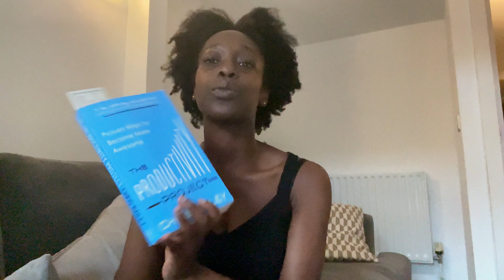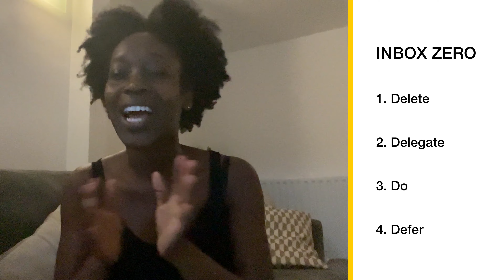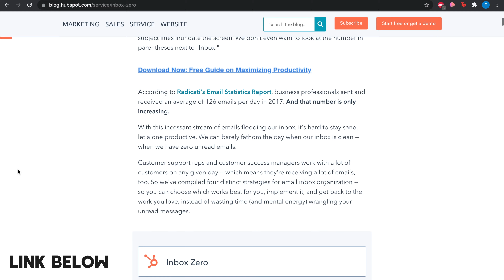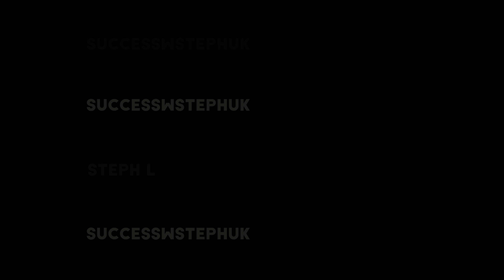Productivity Hacks For Commercial Lawyers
Managing my productivity as a trainee solicitor in a top global law firm, Success With Steph, Doceo, and all the other things I do can be tough - but I've learnt some pretty nifty ways to think about productivity.

In this video I break down the 3 key elements of productivity, and tips to help you flourish in the legal field.

About me:
University - LLB at Durham University and LPC & LLM at BPP University Occupation - Future Trainee Solicitor at a top Law Firm